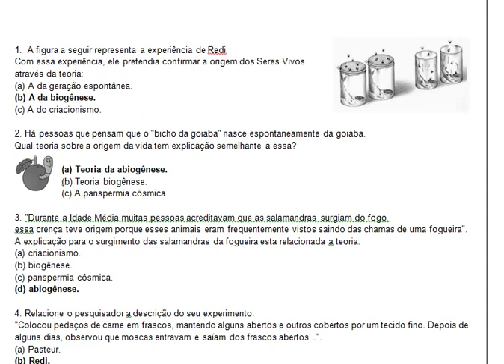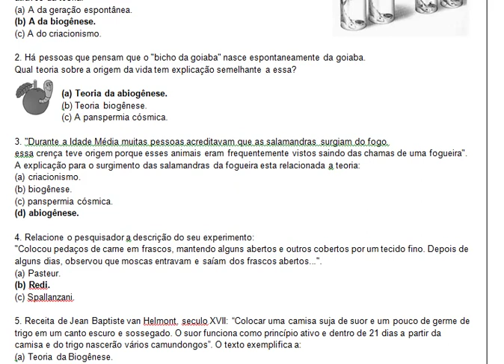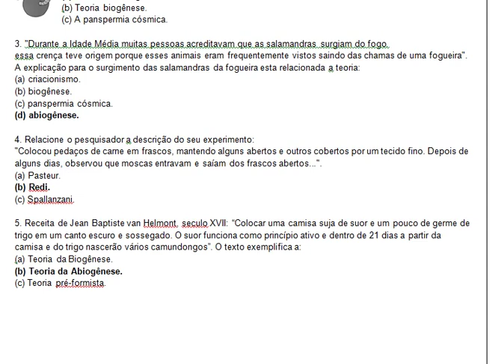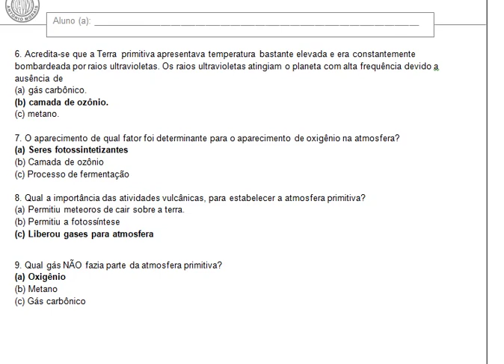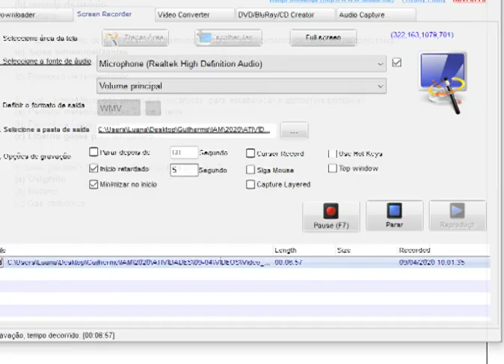IAM - 7ºANO - CIÊNCIAS ADAPTADA (CORREÇÃO ATIVIDADES) 06-04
Correção da Atividade adaptada de 06/04